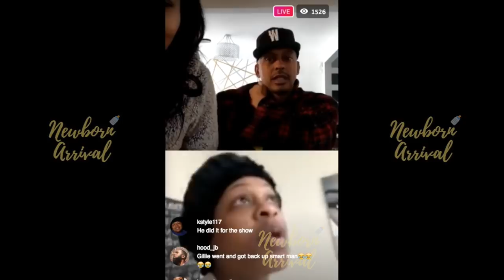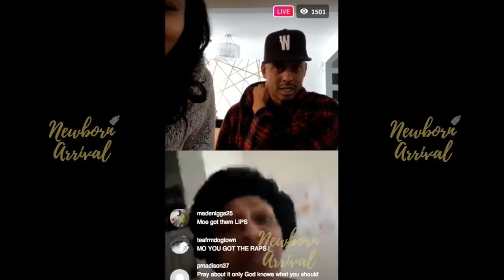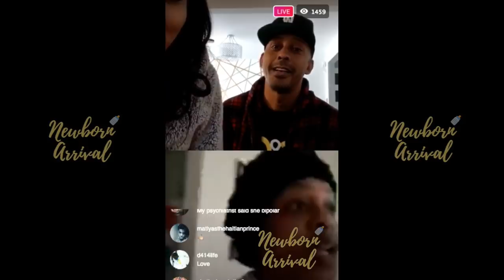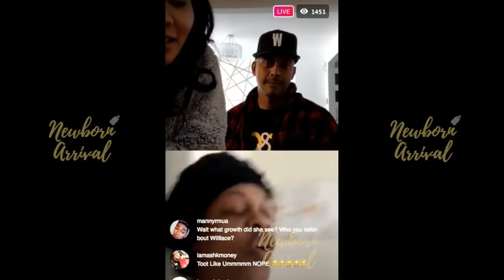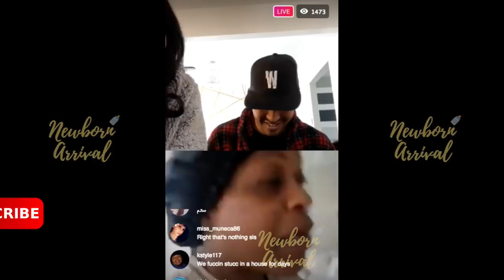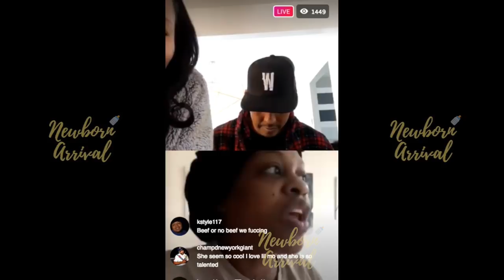Lil Mo Addresses Husband FaceTiming Other Women On IG Live!📱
Newborn Arrival™